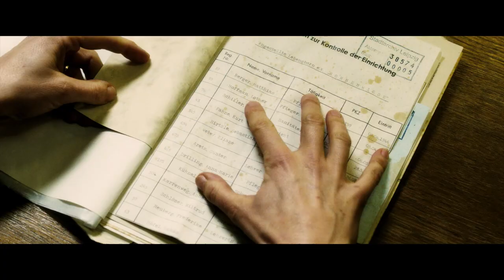Dos vidas - Trailer VOSE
2012  97 min Drama

Dirigida por Georg Maas
Interpretada por Juliane Köhler, Ken Duken, Liv Ullmann, Sven Nordin, Julia Bache-Wiig, Rainer Bock, Thomas Lawincky, Klara Manzel, Vicky Krieps, Dennis Storhøi, Ursula Werner.

Europa 1990. El muro de Berlín acaba de ser derribado. Katrine creció en la Alemania del Este pero vive desde hace 20 años en Noruega. Es una "hija de la guerra" (fruto de una historia de amor en plena Segunda Guerra Mundial entre una mujer noruega y un soldado aleman). Disfruta de una familia feliz junto a su madre, su marido, su hija y su nieta. Pero cuando un abogado les pide a Katrine y a su madre que colaboren como testigos en un juicio contra el estado Noruego a favor de los niños de la guerra ella se niega. Gradualmente, toda una red de secretos se van descubriendo hasta que Katrine es finalmente despojada de todo, y sus seres queridos se ven obligados a posicionarse: ¿Qué tiene más peso, la vida que han vivido juntos o la mentira en la que está basada?